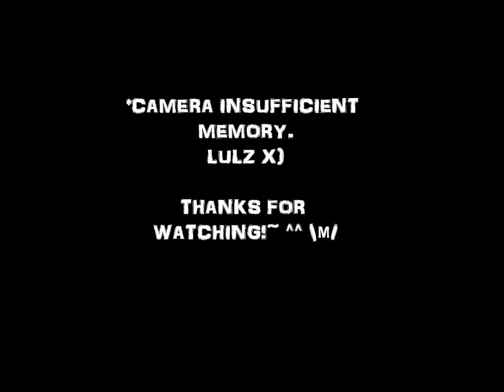[LOUD Cover Contest goes K-Pop!] 2NE1 - Fire!.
HAPPY 3RD DEBUT ANNIVERSARY 2NE1!~
You are NOT my favourite KPOP group but somehow people always identify me with you so I guess it's about time I dance to this [somewhat] forreal.
Don't get me wrong, I'm sure you work hard and stuff too and I wish you all the best but just so you know I'm a really a VIP deep down to the core above anything else so yeah.

No one actually reads this right?. LOL
Story is, we first performed it unrehearsed at *Scape Kpop Dance Off. Then Qifa called out on Amira and I to do this cover. Coincidentally it's also the anniversary since the song dropped so yeah. And also just thought I'd show some support for the TNP Loud Cover Contest!~ ;)

Even more coincidentally it's coming to exactly 2years since I first "debuted" in the local KPOP scene with this song, so I tried to wear the same outfit I previously did so that it's easier to compare and contrast how far I've come... kinda. ;)

It's still not perfect but Amira is an amazing Minzy-ish dancer and I don't think I would have anyone else to do this with other than her. Personally I still find it rare to find YG-ish girls in my community so I'm really happy we did this :) And I love how we just intuitively travelled from one side to another as if it's our own place. YEZZIR~

I'm having my vacation now so I'm tryna stay away from any videowork, but really wanted to upload so yeah enjoy this lazily edited pretty much raw video. ;)

I really hope that whatever happens in life,
all my friends fam and fans, esp those involved in my Kpop life,
NEVER LOSE YOUR FIRE~ ^^ \m/

Cheers!. TTFN!. :D